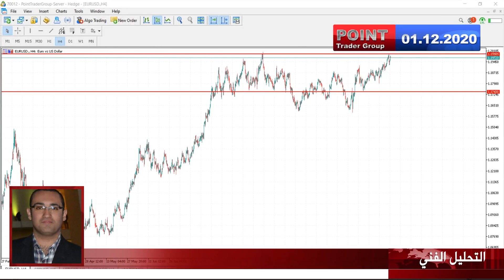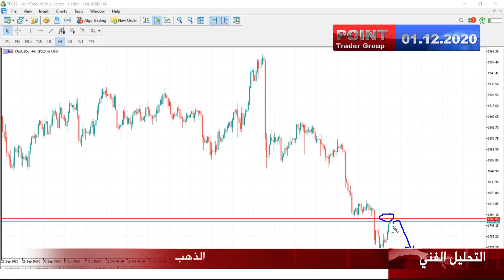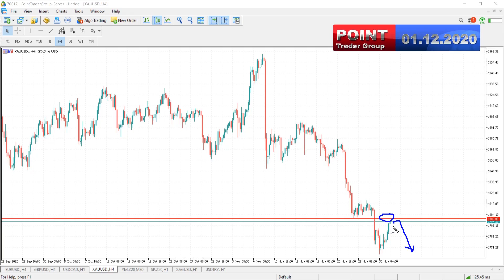التقرير التقني الاسبوعي 1 ديسمبر 2020 | Point Trader Group